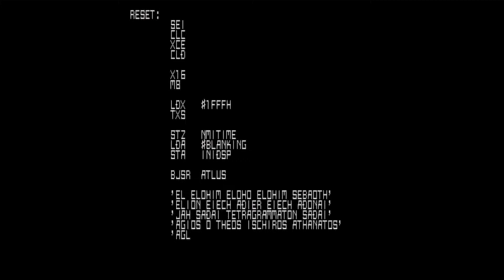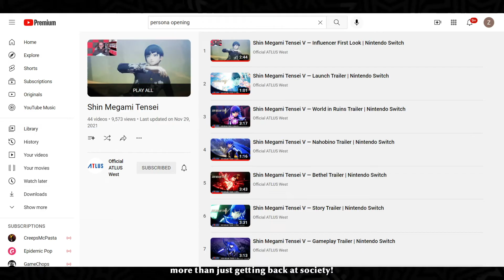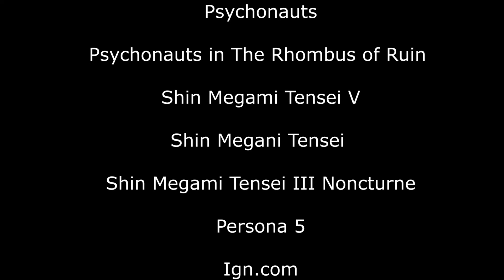9 games I loved in 2020 and 2021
Oh my god it's finally done. I swear if I make a video like this next year it's only going to have like 5 games.

0:00 -Introduction
0:38 - Black Mesa
2:50 - Gnosia
4:38 - Omori
6:19 - The Great Ace Attorney Chronicle
9:02 - Metroid Dread
11:44 -  Neo The World Ends With You
14:17 - Inscryption
16:24 - Pyschonauts 2
18:24 - Shin Megami Tensei V
24:03 - Credits and Outro

BTW check out the Game Maker's Toolkit video of Metroid Dread. I borrowed some observations from it